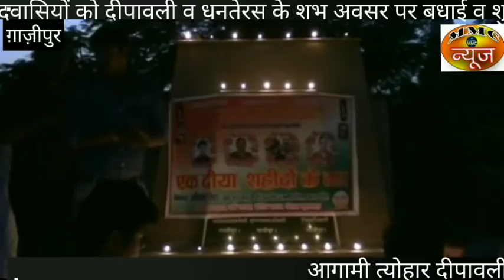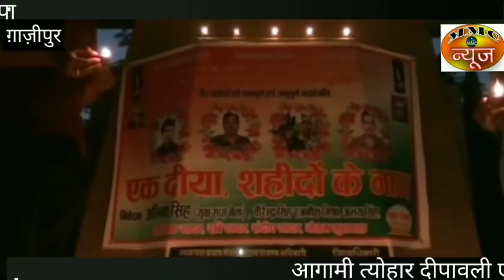गाजीपुर-युवाओं की अपील इस दीवाली एक दिया शहीदों के नाम जरूर जलाए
MMC NEWS
शहीदों की शहादत की जानकारी होने पर ना सिर्फ उनके परिवार के लोग गमगीन होते हैं बल्कि आसपास और पूरा जनपद गम में डूब जाता है वहीं दूसरी ओर कुछ दिन बीत जाने के बाद लोग शहीद और उसके परिवार को धीरे-धीरे भूलते जाते हैं ऐसे में आज जनपद गाजीपुर के नौजवानों ने एक नई ताबीर लिखने की कोशिश किया है जी हां जनपद गाजीपुर के समाजवादी पार्टी से जुड़े कुछ हुआ आज जब पूरा देश धनतेरस की खुशियों में सराबोर है तब इन नौजवानों ने आज देश की रक्षा करने में शहीद हुए वीर शहीदों की याद में एक कार्यक्रम किया जिसका नाम इन लोगों ने एक दिया शहीदों के नाम दिया इन लोगों का कहना है कि आज हम देश के अंदर जिन वीर सपूतों की वजह से सांस ले रहे हैं और धनतेरस और दीपावली का पर्व मना रहे हैं इस त्यौहार के अवसर पर अगर हम अपने उन वीर सपूतों को ना याद करें तो यह बेमानी होगी इसलिए आज का नौजवान दर्जनों की संख्या में इकट्ठा होकर शहीदों की याद में ना सिर्फ दीपक जलाया बल्कि इन लोगों ने जनपद में रहने वाले प्रत्येक जनपद वासियों से शहीदों के नाम पर प्रत्येक परिवार से कम से कम एक दीपक दीपावली के दिन जलाने की अपील किया।